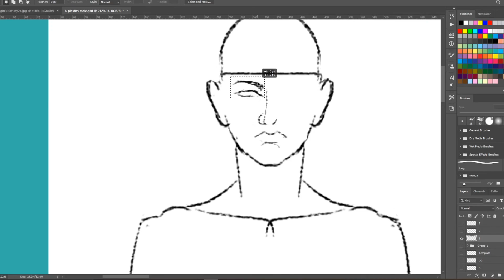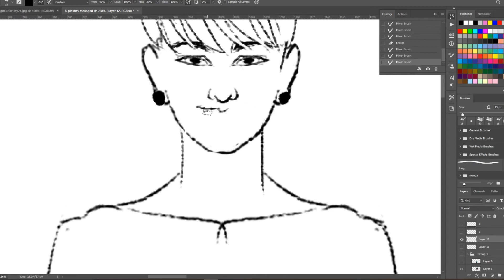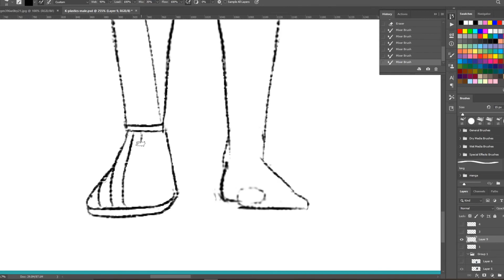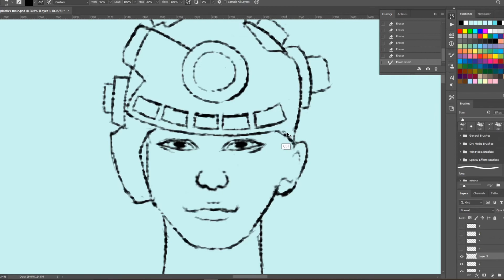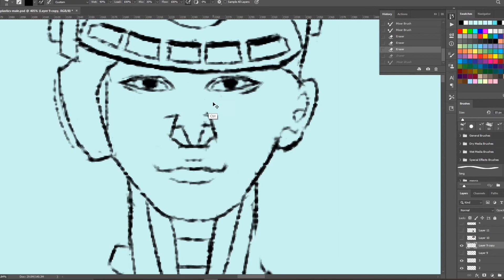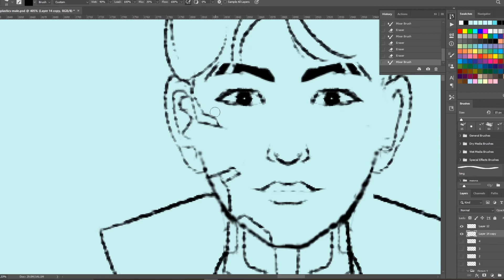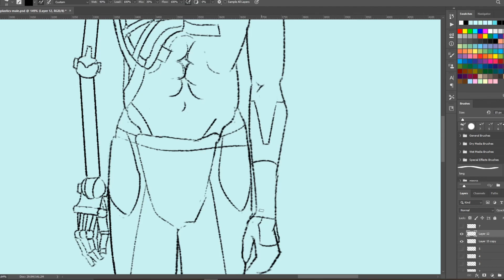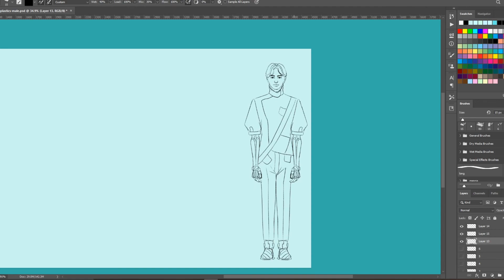Designing Character 1: Concept Line-Up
This video is the art process of Butterfly Boy's Character Design.

I talked to the art community, and the feedback was that I should create a few K-POP characters. Naturally, I look at BTS and used their proportion to create these concept line up.

What is All Things Evil?

 It is a first person shooting game.

Imagine a universe that is governed by Corruption. A Dystopia under the control of a totalitarian regime. You as a player have the freedom of exploration and choice. You can be part of the Black Hand that is trying to undermine the corrupted. You can be a Bounty Hunter from the Outlands, exploring the wasteland, scraping and looting for a living. You can participate in espionage and aid a secret organization to act on good... or evil. You have the ultimate freedom, everything you chose to do or not do; those have permanent consequences.